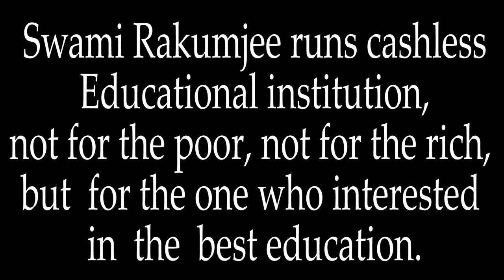(Part - 2) Zen story : Gateless Gate -10. Seizei Alone and Poor by Swami Rakumjee|1370th SD